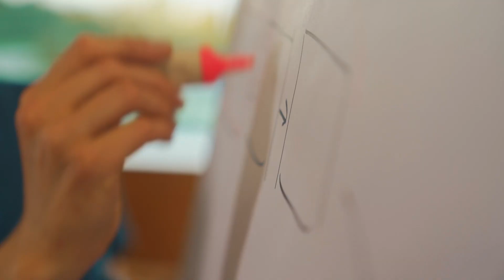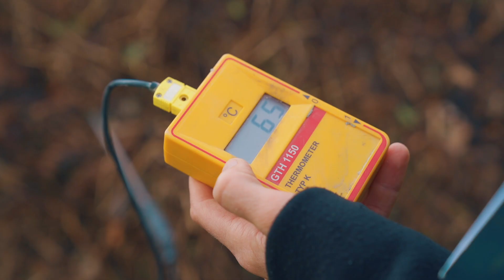DIN-Nachwuchspreis 2020: Standardisierung als Wegweiser vom Abfall zum Dünger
Den DIN-Nachwuchspreis erhält Janine Korduan von der Technischen Universität Berlin für ihre Masterarbeit in der sie die nationalen und unionsrechtlichen Bedingungen für das Inverkehrbringen von Recycling-Düngern analysiert und dargestellt hat, welche Rolle Standards hierbei spielen können. Das Thema ist gerade im Zuge des Aufbaus einer Circular Economy relevant. Das Fehlen einer Rechtsverordnung führt dazu, dass Recycling-Dünger aus menschlichen Fäkalien in Deutschland nicht angewendet werden kann, sondern kostspielig in Kläranlagen eingeleitet werden muss. Seit einigen Jahren entwickelt sich aus diesem Nischenphänomen ein junger, stetig wachsender dynamischer Markt. Janine Korduan hat in ihrer Arbeit eine Zukunftsvision entwickelt, in der sich ein ganzheitlicher Blick auf Abfall als Ressource etabliert und darauffolgend neue Geschäftsmodelle entstehen.